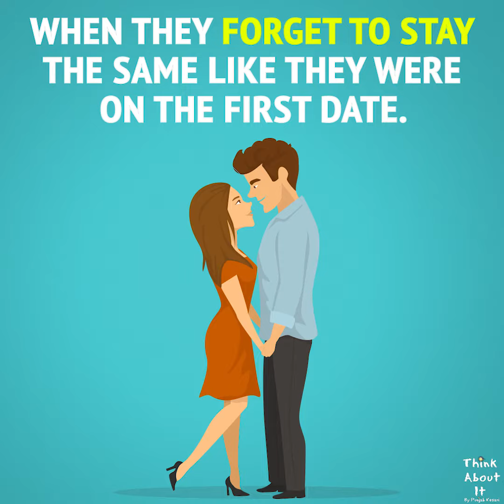6 Mistakes Women Make in Relationships!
6 Mistakes Women Make in Relationships!